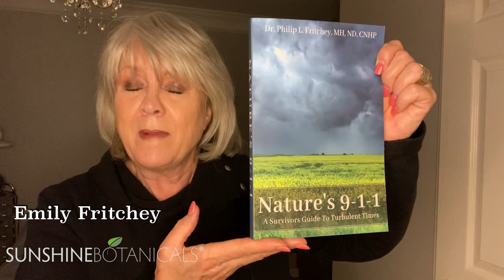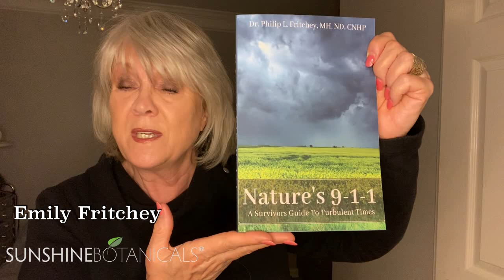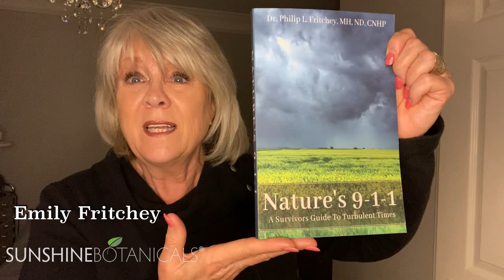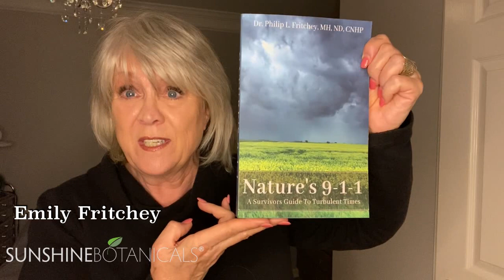Nature's 911 A Survivor's Guide To Turbulent Times with Emily Fritchey "The Skin Whisperer"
Written by Philip L. Fritchey.

The objective of this book is to help you become better prepared for natural or man-made events that could disrupt the order and security of your life, threaten health and well-being, and bring about death and destruction. With that goal in mind, our most fervent prayer is that our collective strength and resilience and faith will see us through even the most difficult times. With the information, resources, and preparation, we can overcome and survive the widespread catastrophic events that are rapidly increasing in frequency in our country. Those who suffer most in such circumstances are those who suddenly find themselves entirely dependent on sources beyond their control for their most basic needs - shelter, supplies, and medical care.

In the face of disaster, no matter how well managed, aid and emergency care systems are invariably strained. When the need is tremendous and far-ranging, some victims may not be reached by responders for days, even weeks. Being prepared to care for yourself and your family and having resources available to help neighbors in need can become the difference between coping and desperation, survival, and death.

Much has been written elsewhere about basic preparedness. Food, water, and sheltering supply guidelines are available at the Homeland Security from the Red Cross, and in government and private publications. Some useful titles, as well as essential checklists and supply sources, will be found in the appendices of this manual. To find a good place to start, we will discuss some of those needs and understand that every responsible citizen or head-of-household should be taking positive steps toward preparing their disaster supply kit and emergency provisions.

In the most extreme scenarios, when medical care is in short supply or even absent, and the prospect for emergency relief is uncertain, a well-prepared individual may well become the last best hope for aid and comfort for both family and community. It is to that end that this manual is focused. Natural resources have sustained humanity for eons before our near-total dependence on technology and commercial supply lines. When and if disaster interrupts technology and commerce, it is that dependence, not nature, that will be the primary source of suffering. The ability to use God-given tools can be all that stands between us and relief.